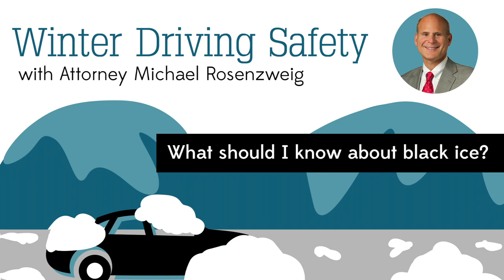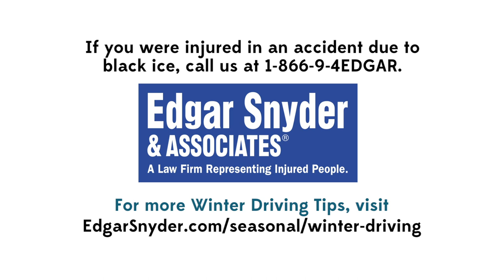Black Ice — A Hidden Danger of Winter Driving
Black ice is easy to miss when you're driving. Accidents can happen on slick roads, so be alert when you're driving in winter. Attorney Michael Rosenzweig of the Pennsylvania law offices of Edgar Snyder & Associates offers practical advice on encountering black ice and what you should do if you are in an accident.

Attorney Edgar Snyder is founder, of counsel, and retired shareholder with Edgar Snyder & Associates.